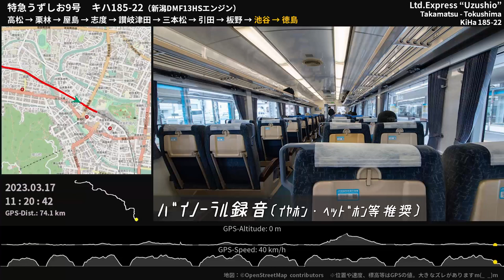【DMF13HSエンジン】JR四国キハ185系 特急「うずしお」走行音 高松→徳島 ≪GPS地図・ﾊﾞｲﾉｰﾗﾙ録音≫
キハ185で運行される高徳線 特急うずしお9号の全区間走行音。こまめに停車する急行のような走りを見せつつも、110km/h近くで飛ばしたり、県境付近では大坂峠の勾配を上ったりと変化に富む音が楽しめます。

0:00:00 [高松] 停車中 Takamatsu
0:00:41 高松 - 栗林
0:05:40 [栗林] 停車中 Ritsurin
0:06:33 栗林 - 屋島
0:10:58 [屋島] 停車中 Yashima
0:11:57 屋島 - 志度
0:17:57 [志度] 停車中 Shido
0:18:51 志度 - 讃岐津田
0:28:56 [讃岐津田] 停車中 Sanuki-Tsuda
0:29:03 讃岐津田 - 三本松
0:37:06 [三本松] 停車中 Sambommatsu
0:37:47 三本松 - 引田
0:43:53 [引田] 停車中 Hiketa
0:44:31 引田 - 板野
0:56:47 [板野] 停車中 Itano
0:57:53 板野 - 池谷
1:04:01 [池谷] 停車中 Ikenotani
1:04:42 池谷 - 徳島
1:13:51 [徳島] 停車中 Tokushima

収録列車：JR高徳線 特急うずしお9号（高松10：08発徳島行） 高松 → 徳島 全区間
収録車両：四国旅客鉄道キハ185系気動車 キハ185-22（新潟鐵工DMF13HSエンジン）
収録場所：2両編成(キハ185-22 + キハ185-17)のうち1両目後寄り右側 4A席
マイク：Roland CS-10EM バイノーラル録音（立体音響）

Diesel Engine Sound of JR Shikoku KiHa 185 series DMU
Niigata DMF13HS engine (250PS ×2)
KiHa 185-22
Ltd. Express "Uzushio"
Takamatsu Sta. - Tokushima Sta.
Mar.17, 2023
Kagawa / Tokushima, Japan